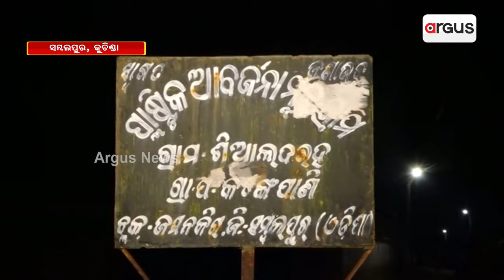କେତେ ଖୁସି ଅଛନ୍ ଆମର୍ ଜିଲ୍ଲାର୍ ଚାଷୀ ? || Farmers Problem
ପଶ୍ଚିମ ଓଡ଼ିଶାର୍ ଚାଷୀକୁଁ ରାଏଜ ସରକାରକଁର୍ ଧୋକା । କେତେ ଖୁସି ଅଛନ୍ ଆମର୍ ଜିଲ୍ଲାର୍ ଚାଷୀ ? । ପଶ୍ଚିମ ଓଡ଼ିଶାର୍ ଇ ଦୁରୁଶ୍ କହୁଛେ ଗୁଟେ ଚାଷୀର୍ ଦୁଃଖ୍ । କାଏଁ ଯେ ମିଛ୍ ଦରଦ୍ ଦେଖଉଛନ୍ ରାଏଜ୍ ସରକାର୍ । ଆର୍ କେତେ ଦୁଃଖ୍ ସହେବେ ଆମର୍ ଅନ୍ନଦାତା ?